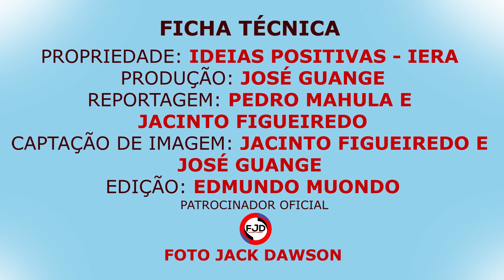EMPOSSAMENTO DE NOVOS MEMBROS DE DIREÇÃO DA JUVENTUDE PASTORADO Archibald Patterson- IERA